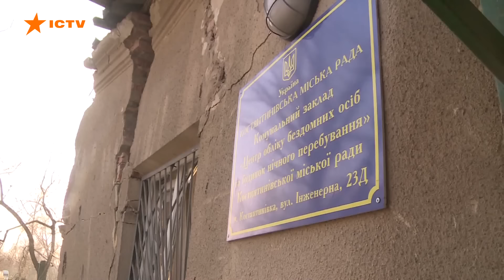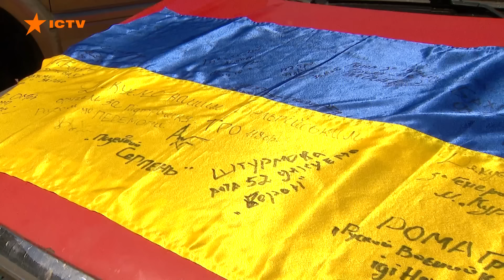ОДЕСА у жалобі: зросла кількість З*ГИБЛИХ | Новини Факти ICTV за 01.05.2024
00:00:00 – Початок
00:00:12 – Обстріли Харківщини 01.05.24 – наслідки ударів
00:01:05 – Кількість заг*блих внаслідок удару по Одесі 29.04.24 зросла до 6
00:02:32 – За тиждень ДПСУ знищила 5 одиниць техніки, склад із майном та станцію РЕБ
00:03:05 – Дані МОЗ: РФ повністю зруйнувала 210 медичних закладів
00:03:57 – Волонтери з Бельгії передали військовим та медикам 14 авто
00:08:32 – 2 травня у прокаті вийде документальне кіно Ми були рекрутами
00:12:58 – Кінець